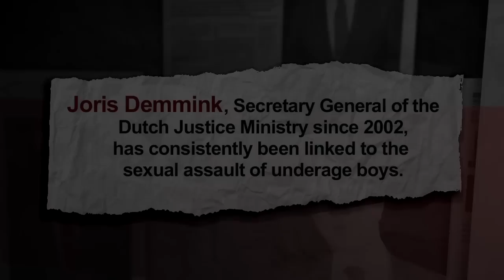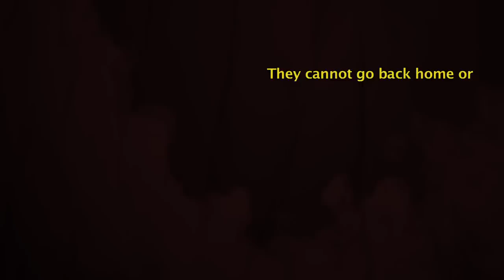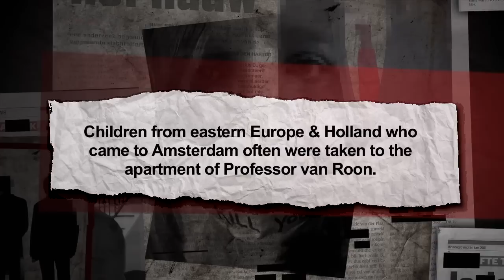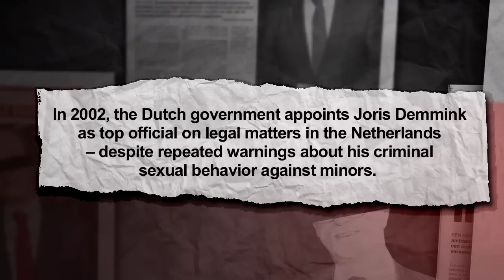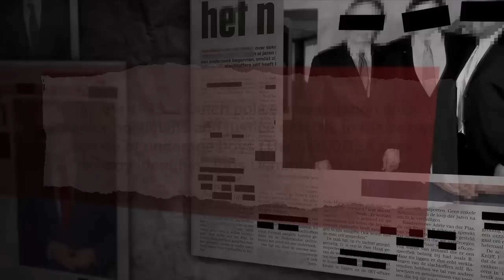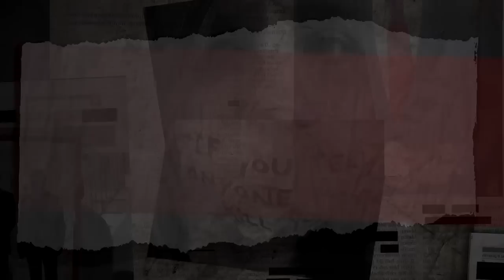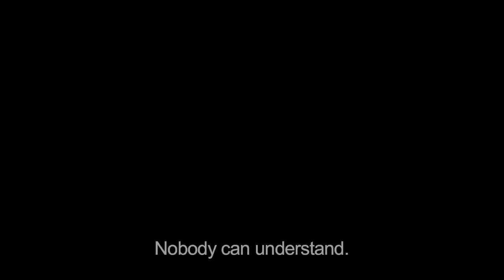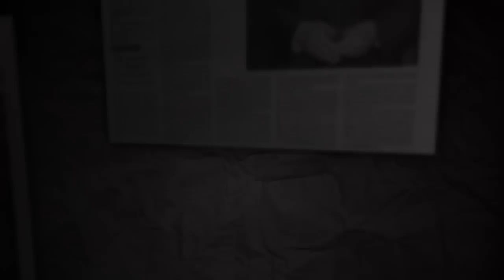Dutch Injustice: When Child Traffickers Rule A Nation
Joris Demmink, the current Secretary General of the Dutch Ministry of Justice has consistently been linked to the sexual assault and trafficking of young boys, both in the Netherlands and abroad.

In the fall of 1998, an investigation conducted into an Amsterdam brothel linked senior politicians and justice officials to the sexual abuse and trafficking of young boys. Demmink was specifically identified by one of the young boys as an individual involved in the abuses. According to a former senior official at the Ministry of Justice, this investigation was foiled through the direct intervention of and obstruction by Demmink.